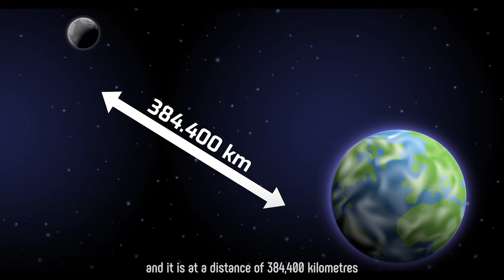What if the moon disappeared?